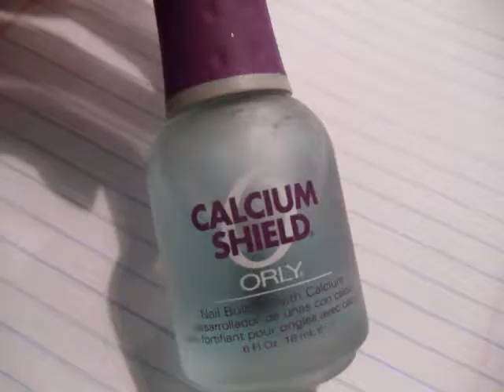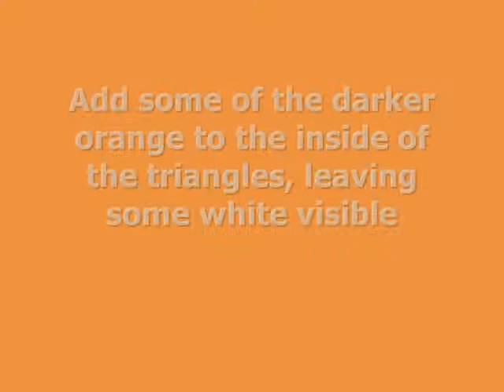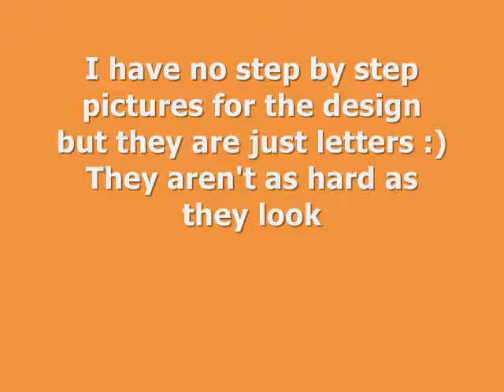Orange Julius Themed Nails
Refreshing Orange Julius nails! :)
This bright fruit is perfect for summer, and for your nails.